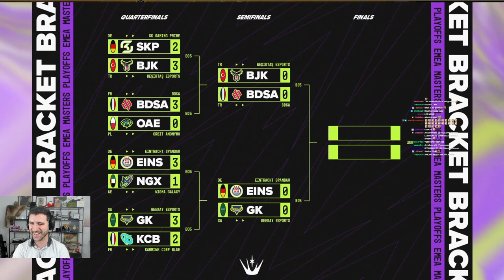EMEA Masters Cast goes CRAZY | YamatoCannon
In the matchup between KCB and GK in the EMEA Masters the Caster went wild on his shoutouts. Brother is insanely HYPED!